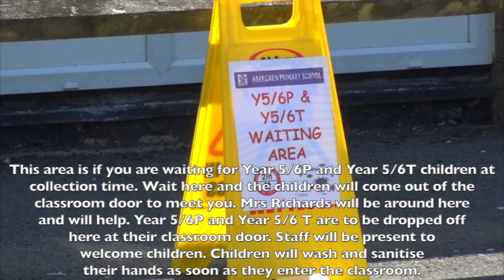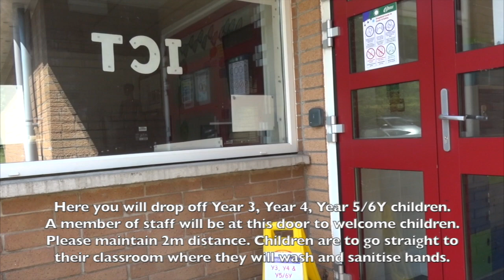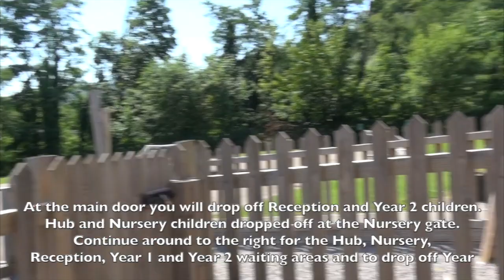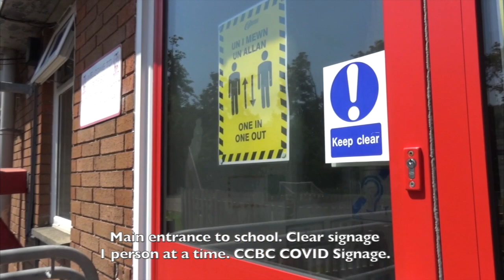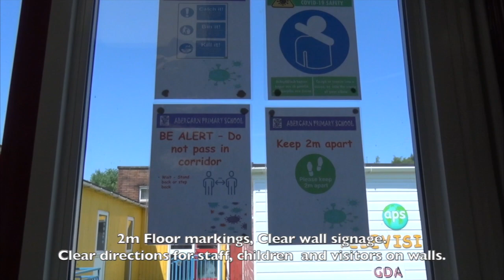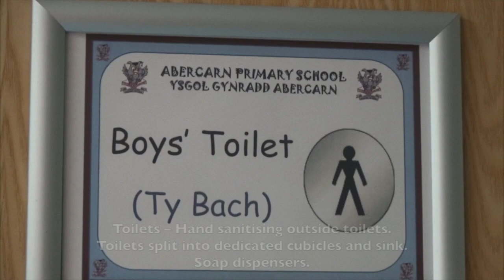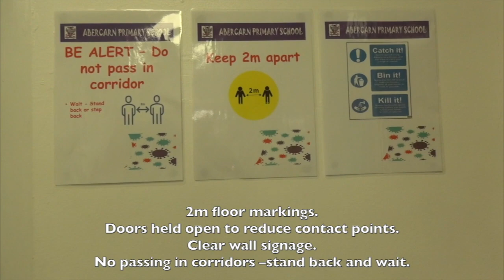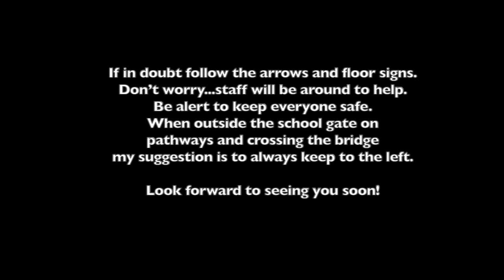School Reopening Tour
School Reopening Tour (Covid-19)